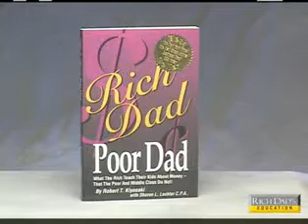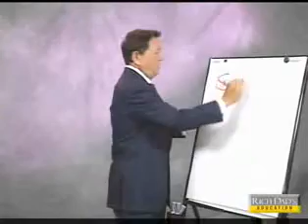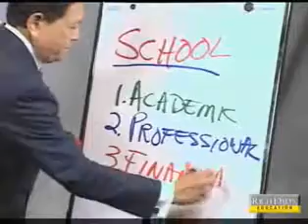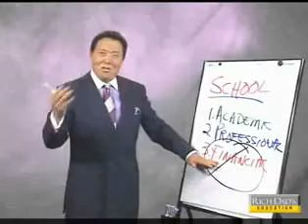58- New Rules of Money (Part 1)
Learn the game!